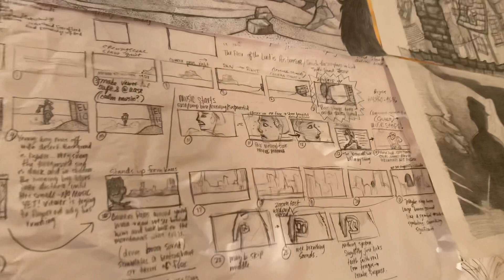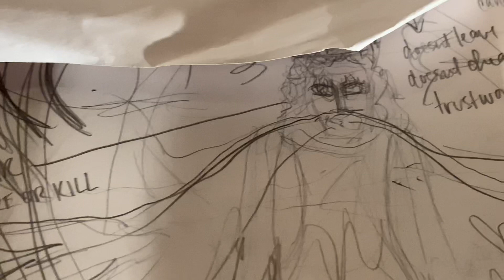April 22, 2021